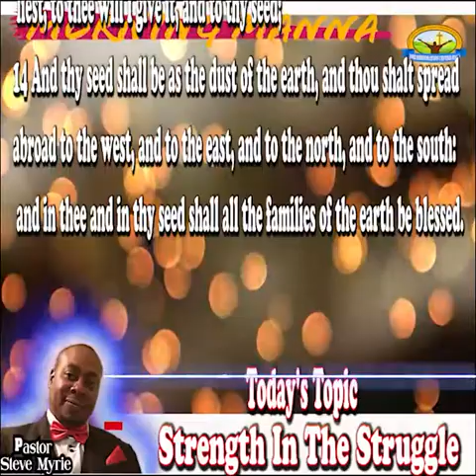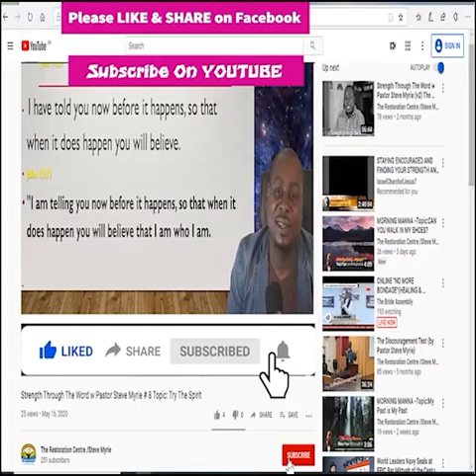Morning Manna #105 Topic:Strength In The Struggle